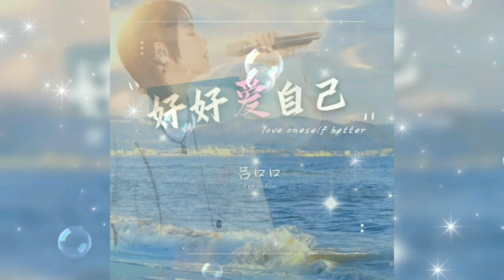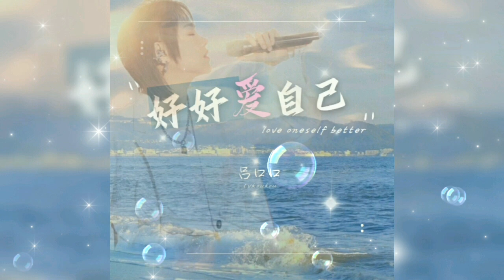💌 好好爱自己 Hao hao ai zi ji 吕口口 Lu kou kou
好好爱自己 Hao hao ai zi ji
吕口口 Lu kou kou

作词：吕口口
作曲：吕口口
制作人：吕口口
OP：吕口口